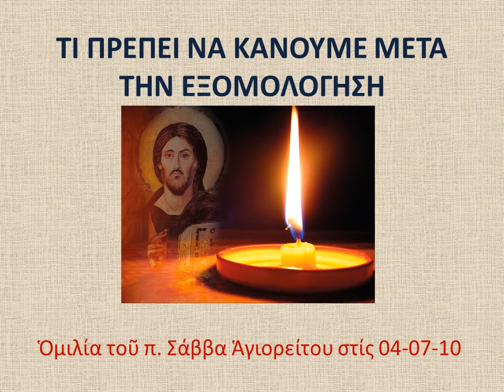Τί πρέπει νά κάνουμε μετά τήν ἐξομολόγηση, 4-7-2010, Ἀρχιμ. Σάββα Ἁγιορείτου